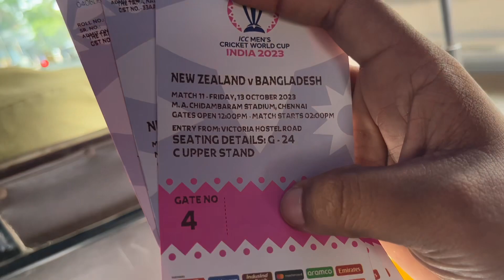World Cup 2023 🥳 NZ vs BAN 🏏 @ Chepauk Stadium Chennai 🤩 Vlog in Tamil india cricket 🔥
Support Me

VaIngaPola(subashmuhunth)

Support To Explore More UPI ID: 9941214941@ybl
subash.muhunth@ybl

About This Vlog :

Muthiah Annamalai Chidambaram Stadium, commonly known as the Chepauk Stadium, is a cricket stadium in Chennai, Tamil Nadu, India.[3] Established in 1916, it is the second oldest cricket stadium in the country after Eden Gardens in Kolkata. [4]

M. A. Chidambaram Stadium
Chepauk Stadium

The M. A. Chidambaram Stadium
M. A. Chidambaram Stadium is located in IndiaM. A. Chidambaram StadiumM. A. Chidambaram Stadium
The venue in India
Former names
Madras cricket club ground
Address
Chennai, Chennai district, Tamil Nadu, India
Chennai
India
Location
Chepauk, Chennai, Tamil Nadu, India